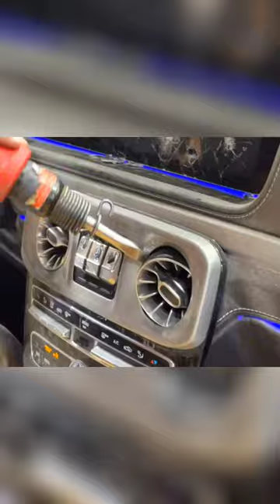G-Wagon VS Air Hammer